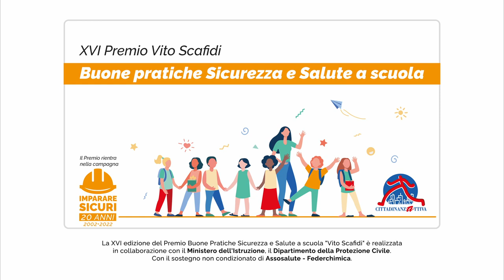MENZIONI PREMIO VITO SCAFIDI 2022 - Sezione speciale Asili Nido, Roma